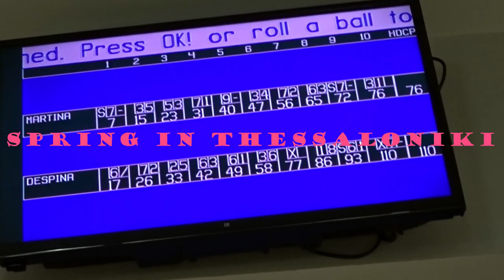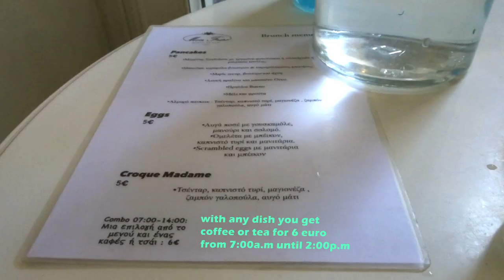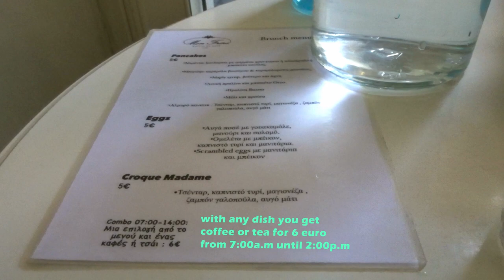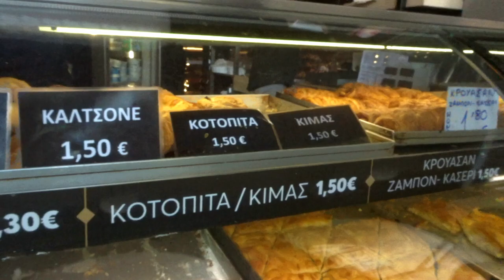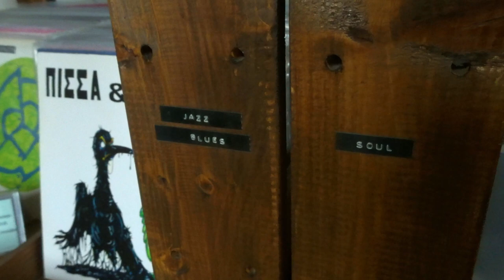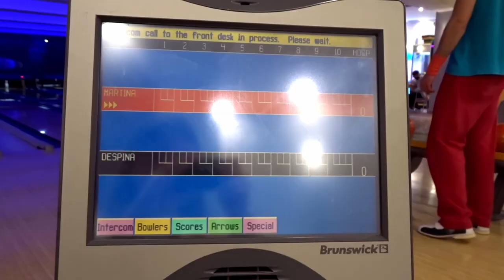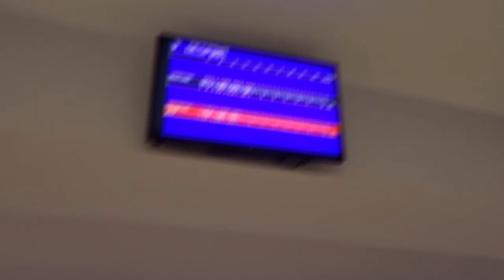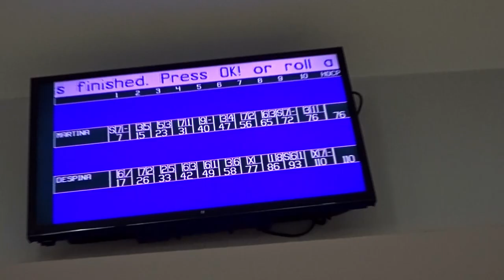Spring in Thessaloniki🌸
Spring is finally here and i'm so happy that it's finally warm.Spring is my favorite season and here are my favorite moments.
Day 1
Mon frere ( Karolou Ntil 6 ,Thessaloniki 54623 )
Day 2
Stratos ( Aristotelous 23 ,Thessaloniki 54624 )
Kritikos ( Ionos Dragoumi ,Kendro 4 ,Thessaloniki 54648 )
Tabya ( Kon/nou Melenikou 14 ,Thessaloniki 54635 )
Cafe Juris Billiard And Bowling ( Al. Papanastasiou 58 ,Thessaloniki 54642 )
The Umbrellas ( Thessaloniki 54640 )

by Wes Leslie - Are We Still On?